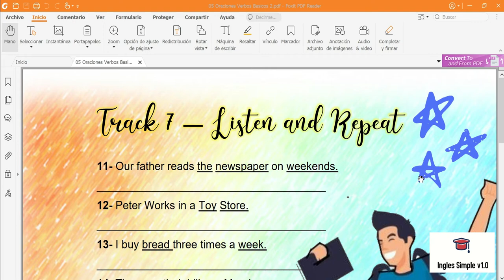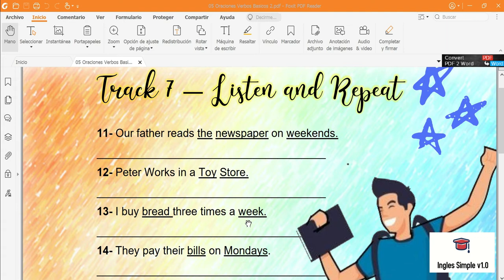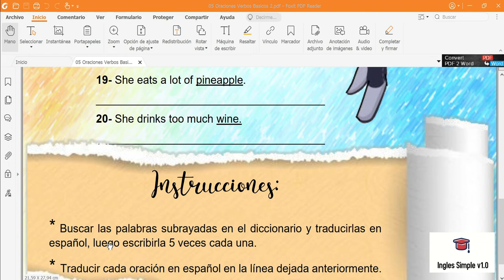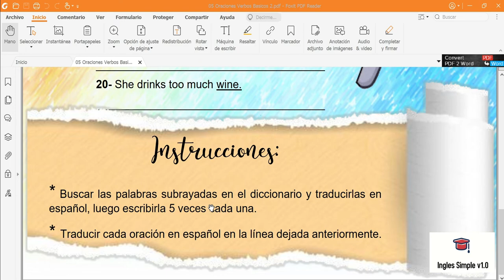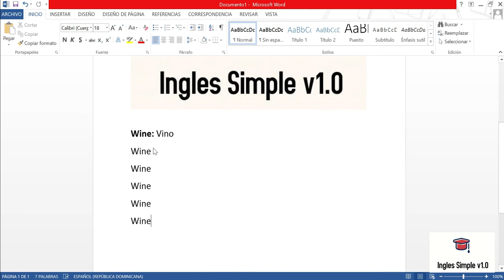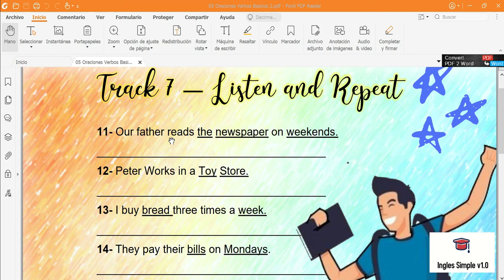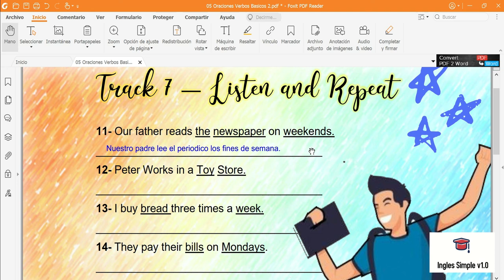07. Oraciones con los Verbos Básicos 11-20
Ingles Simple v1.0 by Teacher Martinez.